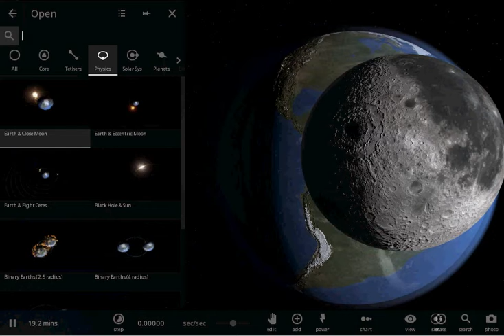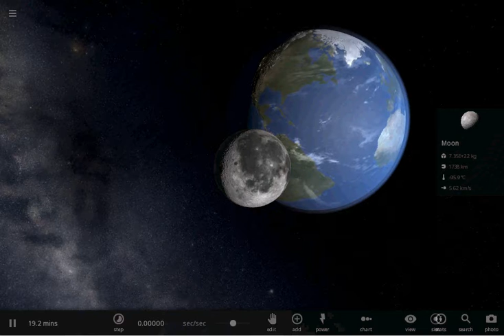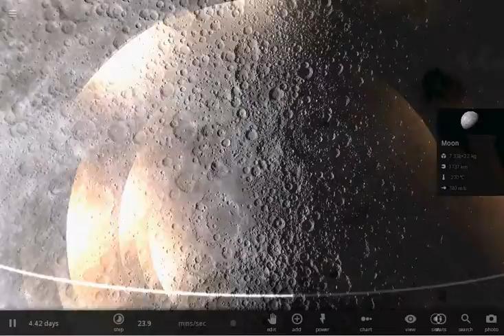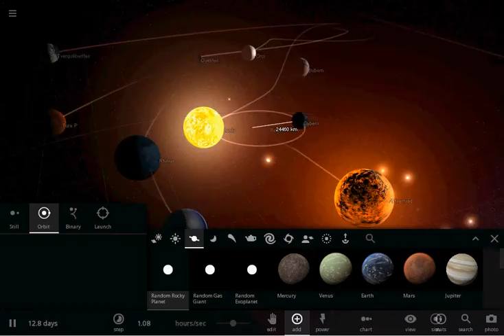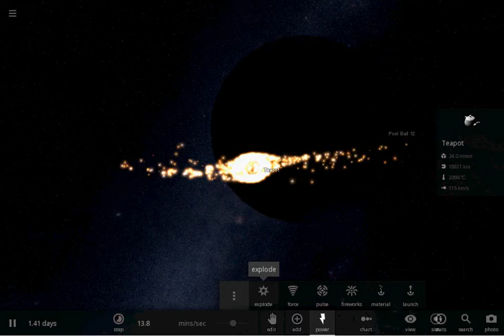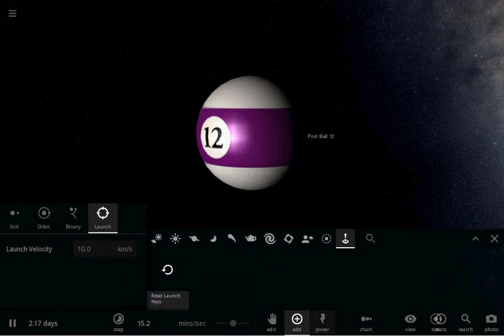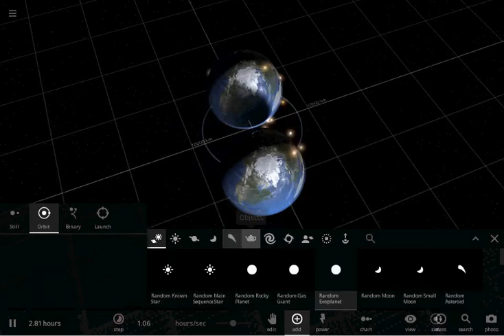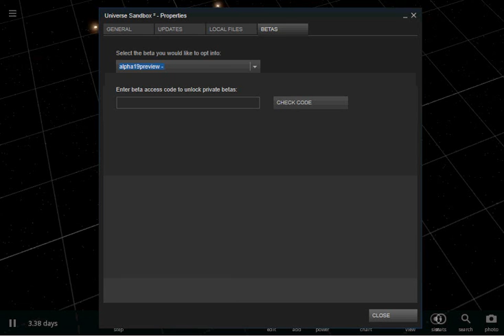Universe Sandbox² #8 | ROCHE LIMIT PHYSICS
The Roche Limit was recently implemented into Universe Sandbox², so let's go have some fun with it!